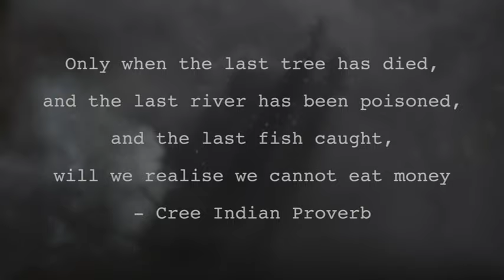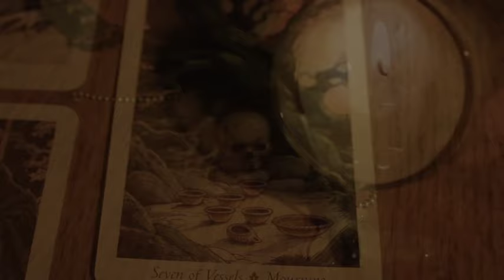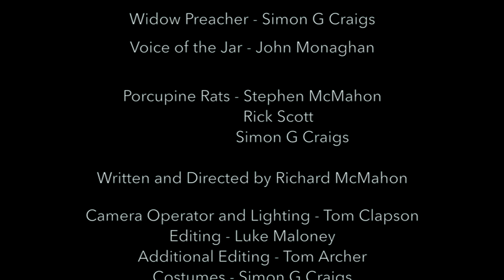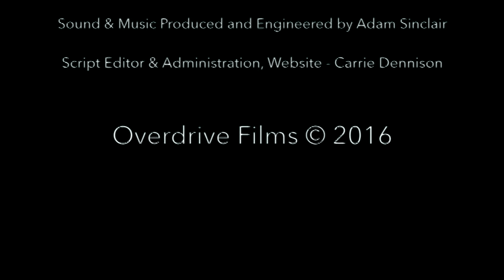The Killing Jar - A post-apocalyptic psychedelic western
What if you were the last zombie on Earth?

“You know the world’s gone mad when the goldfish
gets fed and you remain hungry and helpless.”

Credits:
Written and directed by Richard McMahon
Music composed by Richard McMahon
Black Death Theme by Richard McMahon and John Monaghan
Field of Magic Mushrooms theme by Willie Angus
Sound and music produced and engineered by Adam Sinclair
Camera Operator and Lighting - Tom Clapson
Editing - Luke Maloney
Additional Editing - Tom Archer